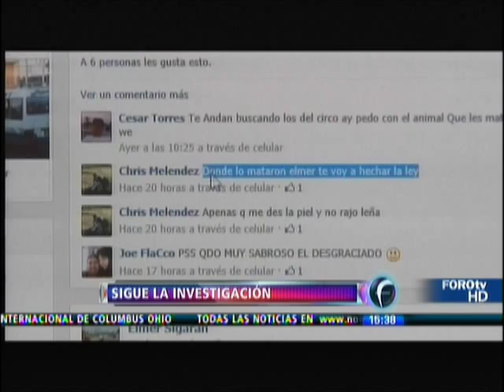BUSCA PGR SUJETOS QUE SE COMIERON A JAGUAR Y LO PRESUMIERON EN FACEBOOK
En fotografías subidas a la red, en la cuenta del usuario Elmer Sigarán, se observa a dos hombres posando junto al cadáver del jaguar, además de armas de fuego. En otra imagen aparecen dos menores de edad sonrientes y en otra se ve el animal aparentemente cocinándose.

"Aber sino me buelbo ma fiera comiendo jaguar (sic)", se leía en una de las imágenes antes de ser borrada del perfil, luego de que se desataron críticas en Internet.

El jaguar es una especie en extinción, seún la Norma Oficial Mexicana 059.

Usuarios de Twitter y Facebook y organizaciones defensoras de animales como Anima Naturalis, reprobaron la agresión.

Tanto la Profepa como la PGR trabajarán en conjunto para esclarecer el caso. La Delegación Federal de la Profepa en el estado giró instrucciones a su área jurídica para que presente de inmediato la denuncia penal correspondiente ante la PGR.